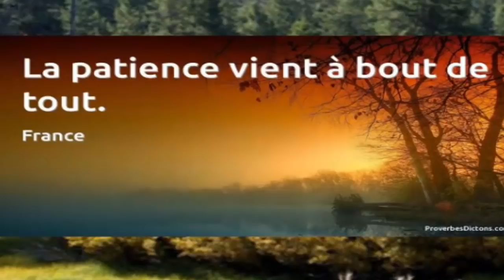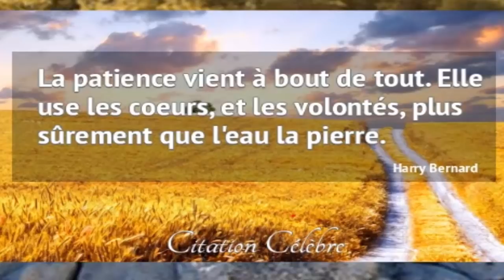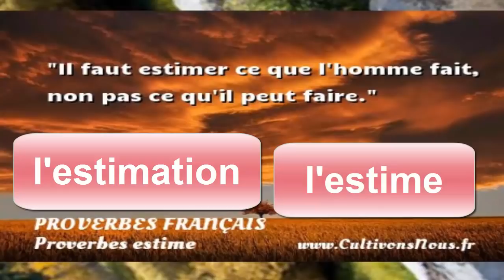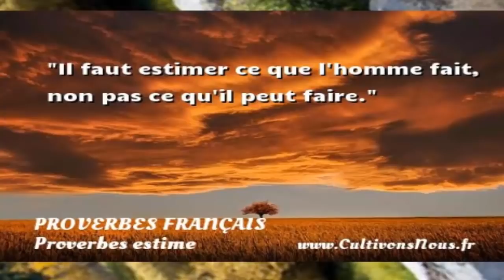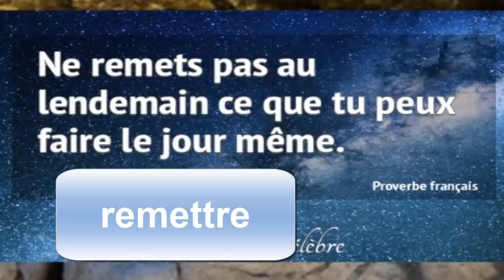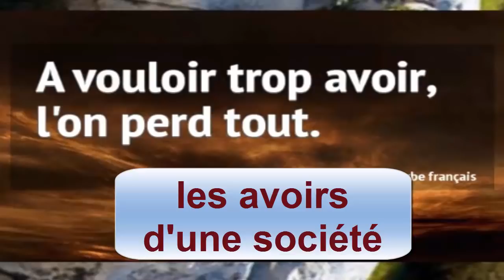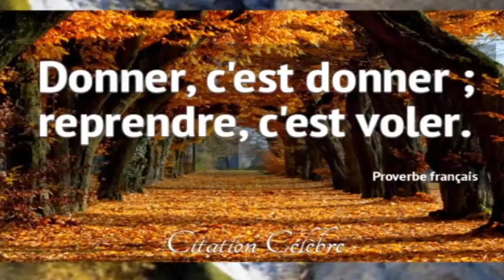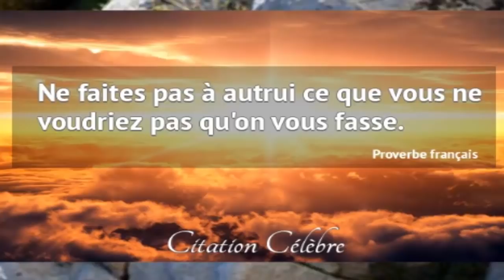Citation célèbre, proverbes français 2